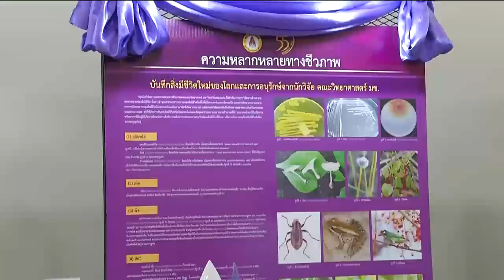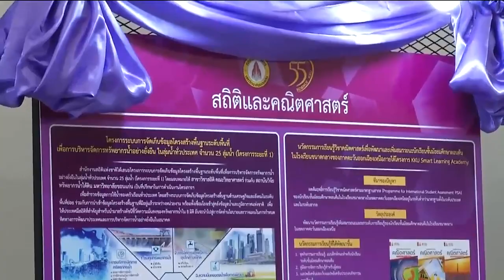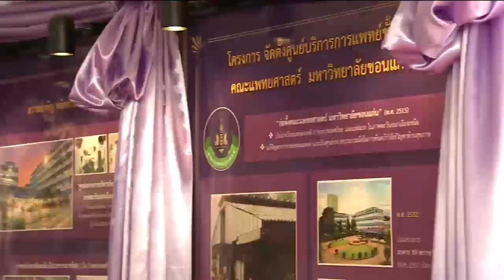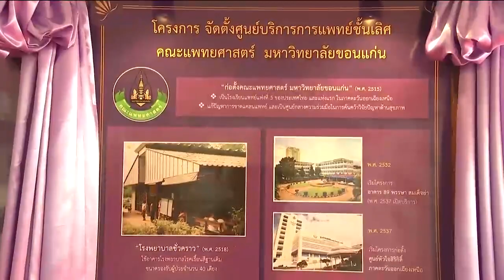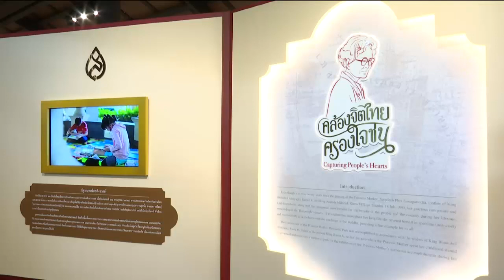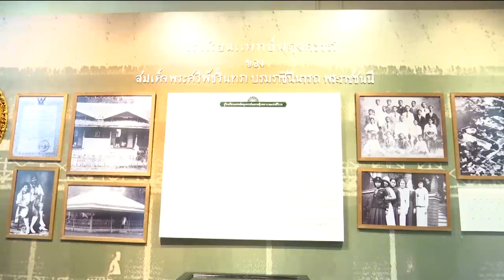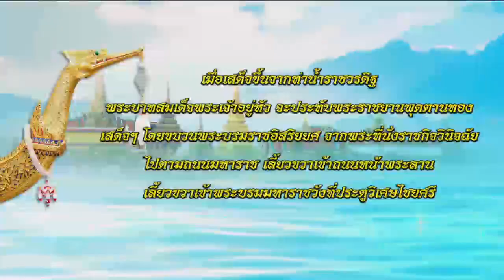ข่าวในพระราชสำนัก 4 ธ.ค. 62